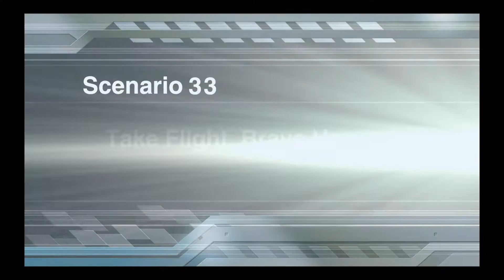Super Robot Wars V - Scenario 33: Take Flight, Brave Heroes!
^ For SRWV Information ^